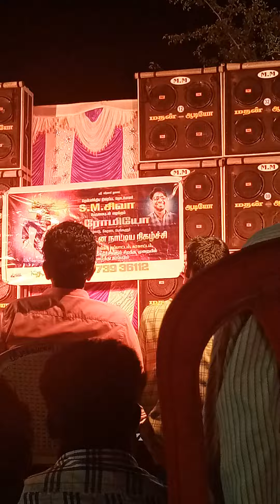September 26, 2022